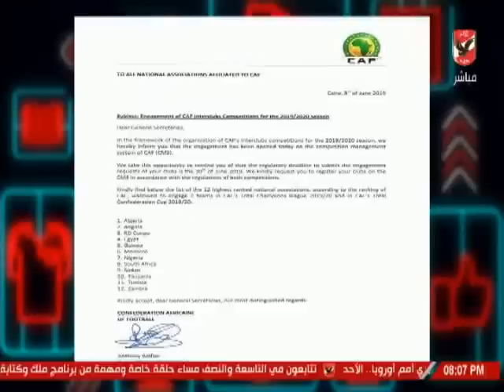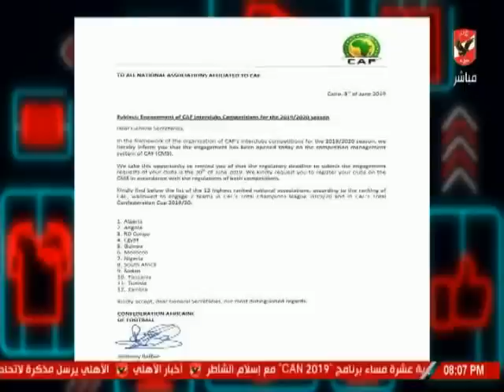محمد سعيد : الاتحاد المصري ملزم بانهاء الدوري قبل امم افريقيا لهذه الاسباب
التردد: 12341 أفقي.
القمر: نايل سات.
معامل الخطأ: 5/6.
معدل الترميز: 27500